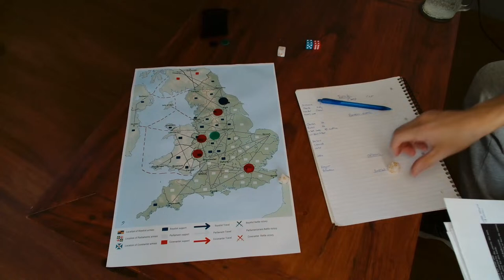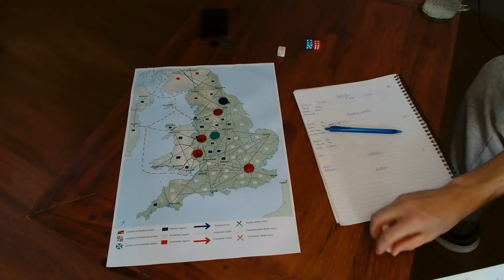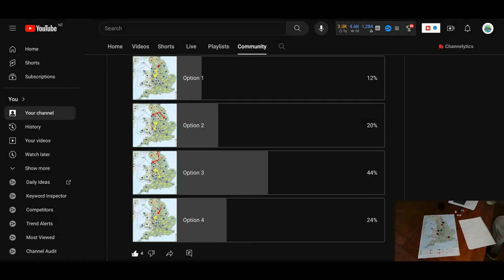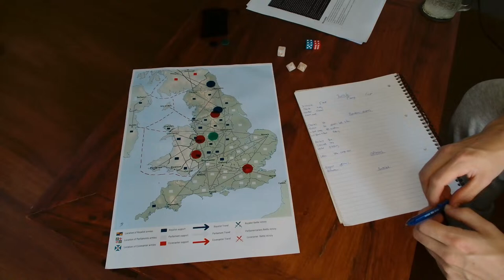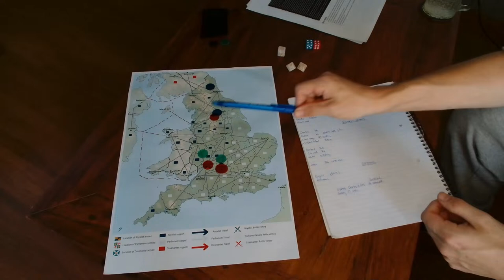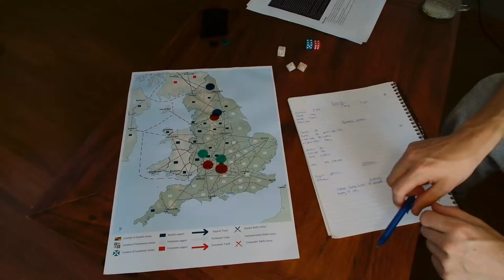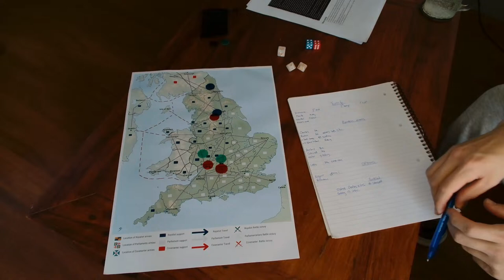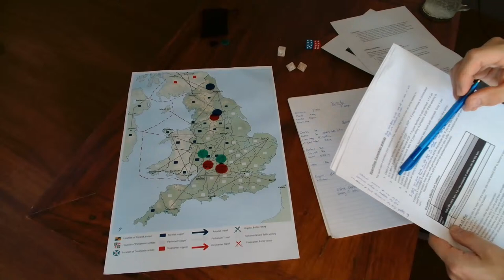Epic Pike and Shotte Campaign Turn 6 options and battles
The campaign is really heating up as we head into turn 5, let's see how your decisions change the flow of battle this turn. Now the Scottish Forces have joined the Fray it is going to be tricky for the Royalists to maintain their early gains.